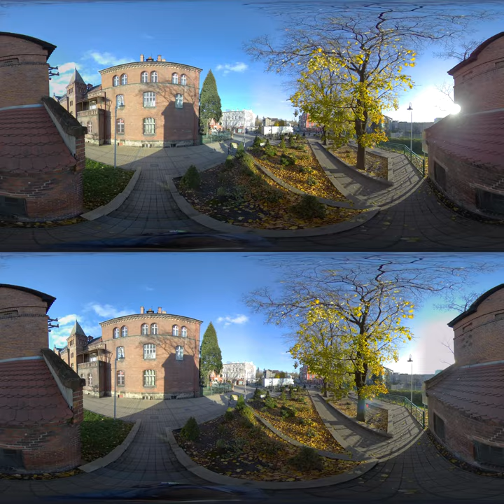VR 3d 360 Gluholazy Ziegenhals Poland old center day and night 2017 VR 8K 3D footage 8K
Gluholazy Ziegenhals VR 3d 360  Poland old center day and night 2017 VR 8K 3D footage 8K
For stitching, I use MistikaVR.
Write to me if you need a perfect stabilization fro this footage